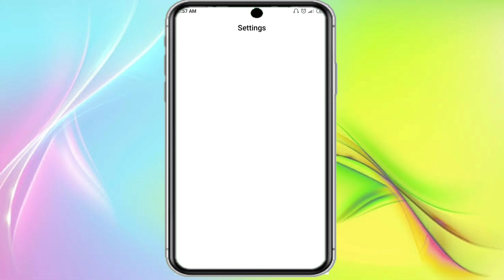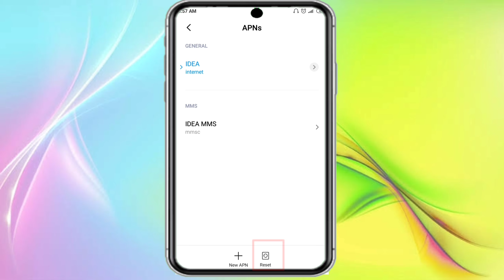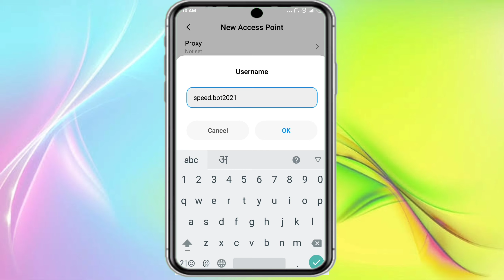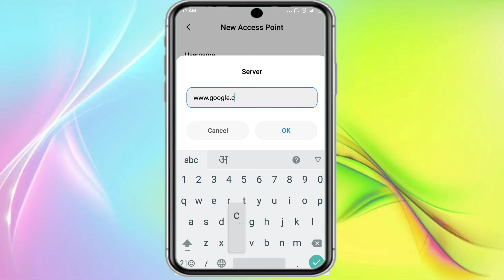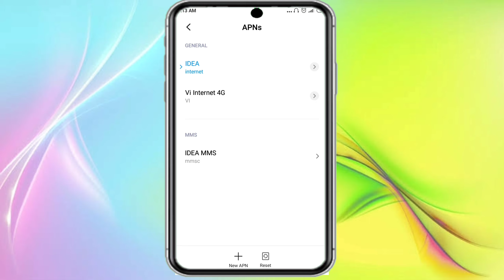(🔴LIVE PROOF) APN setting | how to increase vi network speed | vi ka network ki speed kaise badhaye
Vi APN setting | how to increase vi network speed | vi ka network ki speed kaise badhaye

Hello friend
Welcome to SMART BANDHU

About : yah video vodaphone idea ke net speed yani ki vi ka net speed ke bare me hai jisame bataya gaya hai aap apne sim ka apn setting kaise apne intenet speed ko tej kar sakte hai